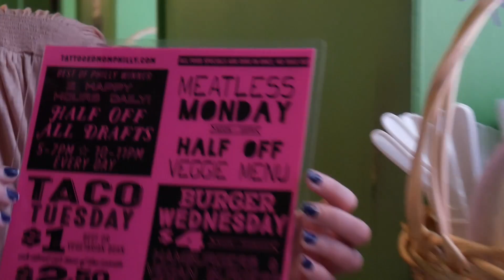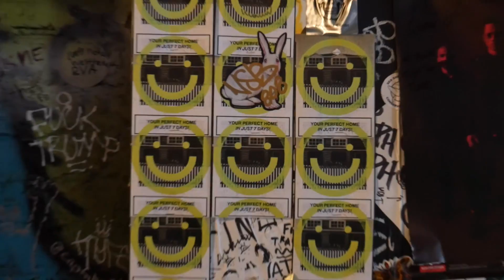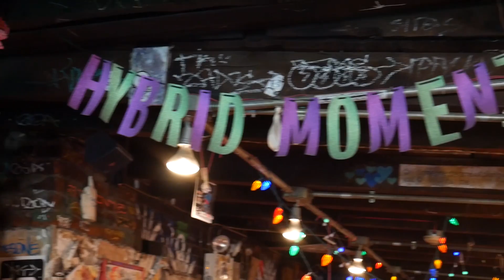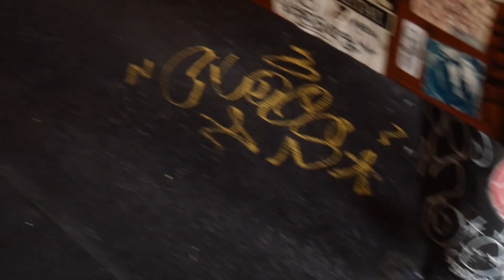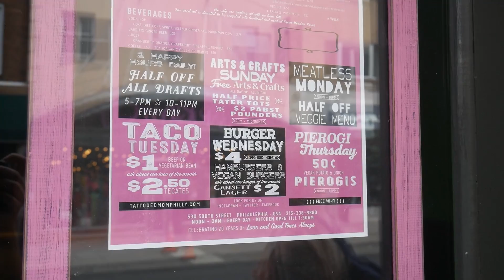Vegan Cheese Steak Tour! Tattooed Moms Meatless Monday🍽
Back with episode two of vegan cheesesteak tour of Philadelphia, at my home away from home, Tattooed Moms!!

Hey everyone! I always wanted to go around Philadelphia and try all of my favorite places for a video show, and thought, okay why i don't I start! So this is the series! Where I go around Philadelphia and share with you my favorite cheesesteaks! Vegan food is so interesting because there are so many variations on classic takes, so on this tour, no two sandwiches are alike! Today we check out Tattooed Moms, located on South Street in Philadelphia! Tattooed Moms has been my favorite hangout for years, and in my opinion one of the best deals in veggie food if you take advantage of their Meatless Monday specials like we do in today's video!

A big huge thank you to Tattooed Moms for the hospitality! Check them out on social for events and hot memes: